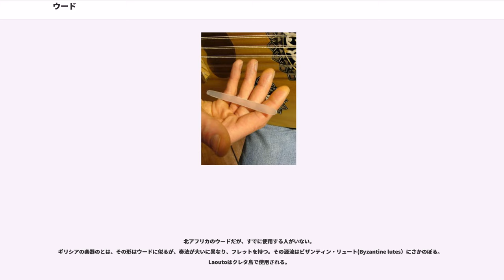ウード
ウード ( （）、、、、スペイン語：laud) は、リュート属に分類される撥弦楽器。

プレクトラムを用いて演奏する。中東から（アラビア、イラクなど）北アフリカのモロッコにかけてのアラブ音楽文化圏で使われる。リュートや琵琶と近縁であり、半卵形状の共鳴胴を持ち、ネックの先が大きく反っている。ただし、リュートや琵琶と違いフレットを持たない。弦は一般に6コース11弦で、10本の弦を5対の複弦とし最低音の弦のみ単弦である。

楽器の「ウード」(ならびに語源的に近縁なリュート)の語源ははっきりしないが、アラビア語のالعود ("al-ʿūd") は文字通りには藁のような形状の薄い木片を指す。よってウードの演奏に伝統的に用いられていた木製のプレクトラムや、背面に使われる薄い木片や、類似の皮張りの楽器とは異なる木製の共鳴板を指しているのかもしれない。の近年の研究によれば、ウードという単語は、糸や弦楽器やリュートを指すペルシャ語の単語 "rud" の単なる借用語である可能性がある。

ファーラービーによると、ウードはアダムの六世孫であるレメクによって発明されたという。この伝説では、息子の死を悲しむレメクがその死体を木に架けたという。そして息子の漂白された骨の形から、最初のウードの着想を得たという。

リュート系の楽器の最古の図像的記録は、ウルク期の南部メソポタミア(現在のナーシリーヤ市)にさかのぼる。これはDominique Collon博士により発見された5000年以上前の円筒印章上のもので、現在大英博物館に所蔵されている。

テュルク系民族の同系の楽器に、「コプズ(コムズ)」()という楽器がある。かつてこの楽器には魔力があると信じられ、戦場の軍楽隊で使用された。このことは突厥碑文に記録され、軍楽隊は後代に他のテュルク系国家やヨーロッパ人によって使用された。音楽学者のジヌチェン・タンルコルルは、今日のウードは中央アジア付近のテュルク系民族のコプズから派生したものであり、追加弦は彼らによって追加されたものだとしている。

ウードはイラクで特に長い伝統を有しており、イラクでは「その音楽には国の魂が宿る」と言われている。 9世紀のバグダードの法学者は楽器の持つ癒しの力を称賛し、19世紀の作家のムハンマド・シハーブ・アッ＝ディーンは「情緒を平静に置き」「心を落ち着けよみがえらせる」と述べた。2003年のイラク進攻と世俗派のバアス党の崩壊に伴い、世俗的音楽を「ハラーム」（禁止）とみなすイスラーム過激派の増加によって、多くのウード演奏者と教師は潜伏や亡命を余儀なくさせられた。

ネック：ウードはその他の多くの撥弦楽器と異なり、ネック(棹)（）にフレット（柱）を持たない。それにより奏者はグリッサンドやトリル()の技法をより良く表現できる。またフレットがないことによりマカームに見られる微分音を演奏できる。
ウードにフレットがないのは後代の改良の結果である。1100年ごろのウードにはフレットが存在したが、1300年にはフレットは消失した。ウードからフレットが除かれたことは、中東音楽の発展が装飾音を重視していたことを反映している。
弦：多くのウードは11本の弦を持つ。10本の弦は、5コースの複弦であり、11本目の弦は最低音の1本で、単弦である。ウードの演奏に用いる力は現代のギターに比べると軽い。
ペグボックス：ウードのペグボックス(糸蔵)(）はネックから45度から90度曲がっている。
胴：ウードの胴の背面は半卵形状に膨らんでおり、ギターの背面のように平らではない。この設計によってウードは共鳴を生み出し、複雑な音色を作る。
サウンドホール：ウードには1から3のサウンドホールがある（）。

ウードのプレクトラムの長さは人差し指よりも少し長い。アラビア語ではこのプレクトラムを「リーシャ」（"reeshe"または"risha"）といい、トルコでは"mızrap"という。伝統的には、ウードのプレクトラムはタカの羽軸や亀の甲羅を使って作る。しかし今日では安いプラスチック製のプレクトラムが一般的である。
ウード奏者はプレクトラムの質への要求が厳しく、通常はプラスチック製品から自作する。ウード奏者は、サンドペーパーでプレクトラムのへりをとがらせて、最高の音色が出せるように気を付ける。

以下は各地のウードの種類であり、こうしたウードは形状や調律に大きな差がある。
トルコ語:“ud”、ギリシアやアルメニアで使用される類型を含み、ギリシアでは“outi”という。大きさはより小さく、ネックがより短く、音がより高...